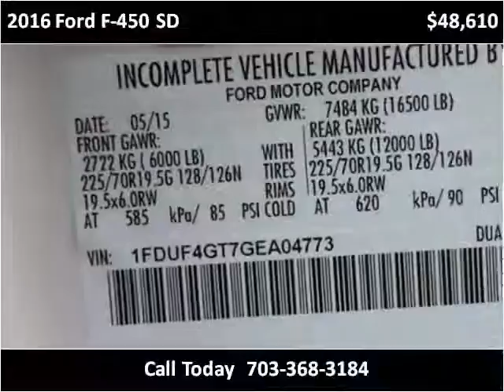2016 Ford F-450 SD New Cars Manassas VA